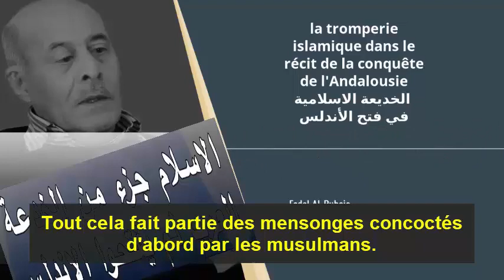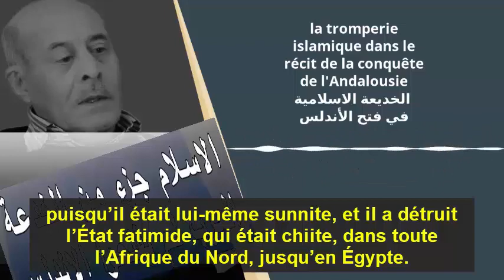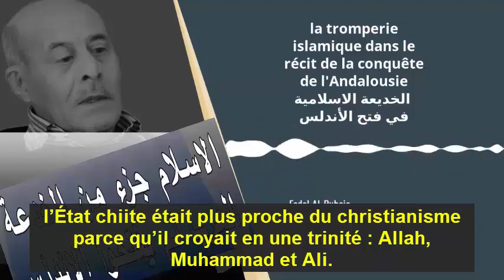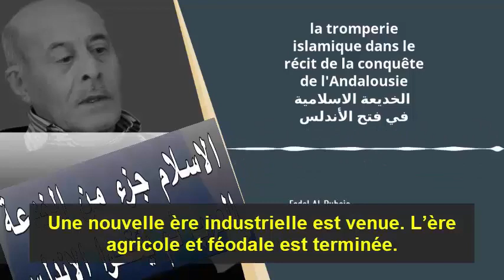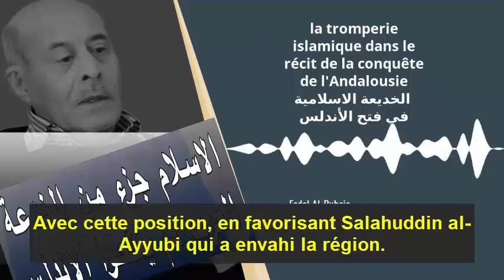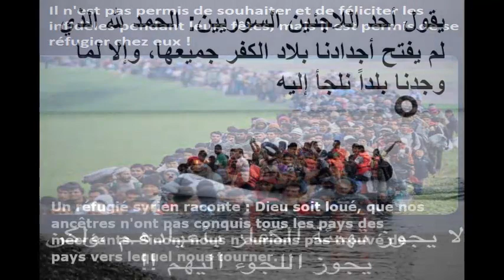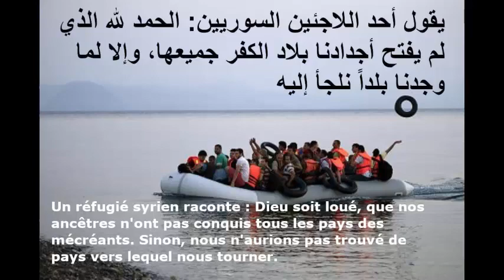La tromperie islamique à propos du récit de la conquête de l'Andalousie